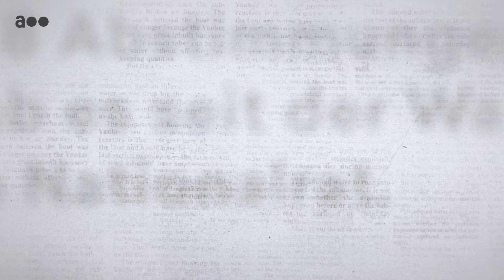Wie sinnvoll ist der Klubzwang im Nationalrat?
Die Analyse von 358 Abstimmungen zeigt: Bis auf die Liste Pilz stimmten alle Klubs im Nationalrat immer gemeinsam ab. Wie sinnvoll ist dieser Klubzwang eigentlich?